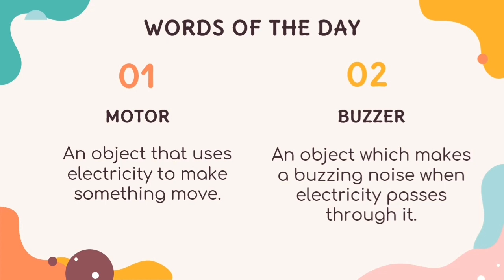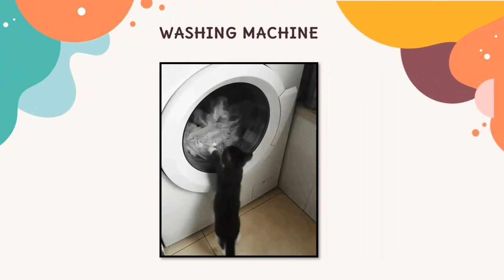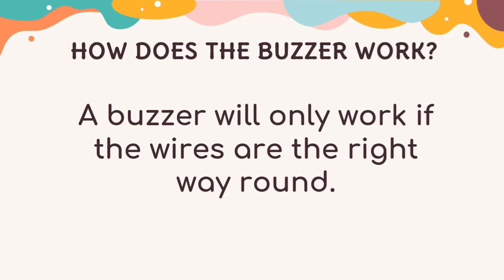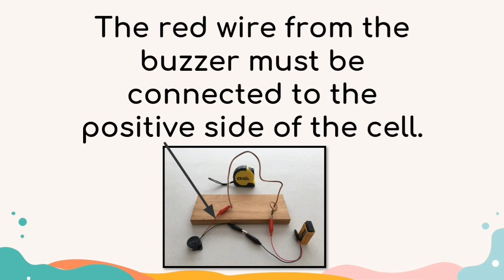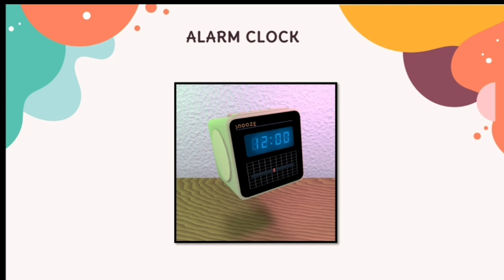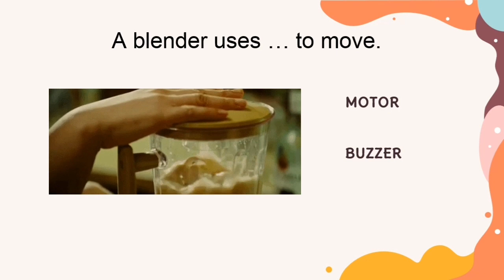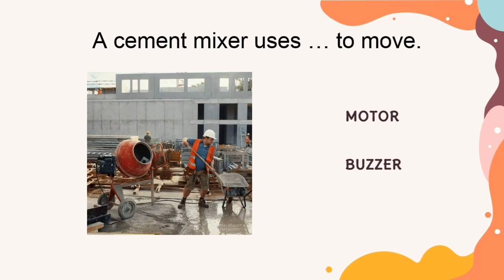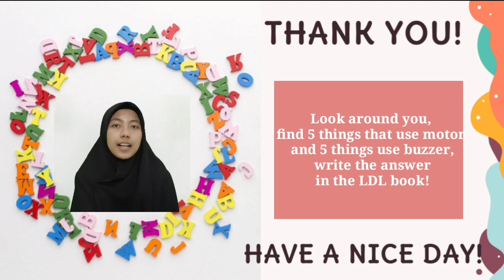Gride 2: Science Cambridge - Using Motors and Buzzers